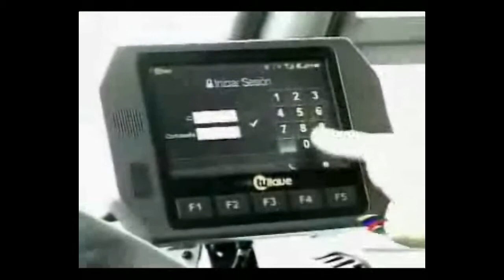Contraloría de Bogotá: Existen demoras en la implementación del SITP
Emisión Telepaís julio 4/2013: Un rifirrafe se presentó entre el Contralor de Bogotá Diego Ardila y el gerente de Transmilenio Fernando Sanclemente por al implementación de buses eléctricos por al carrera séptim